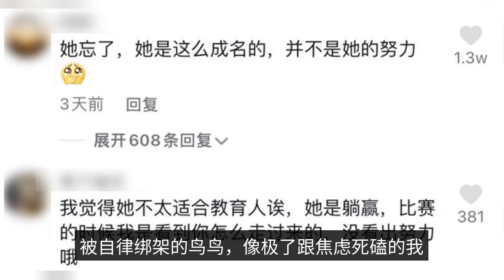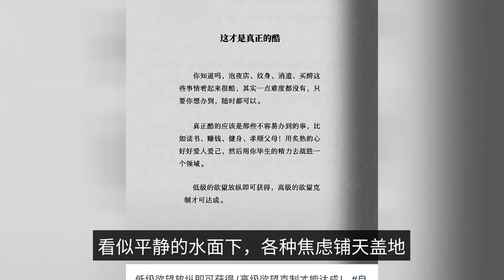Chaoyue Yang was scolded on the hot search: "If you don't self -discipline, you are guilty?"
I never thought that once "the hope of the whole village" would one day become "the controversy of the whole network". The company's main goal is to provide a good solution to the problem. In the live broadcast, she shouted to everyone in front of the screen, telling them to struggle well and work hard. "The company's main goal is to provide the best possible service to its customers. The content followed the topic of "Yang beyond seems to have woken me up" directly on the hot search. The comment section is a cheerful one, fans play along with the terrain "don't scold don't scold", while praising Yang transcendence told everyone "don't lie flat". If you know a little bit about Yang Yang's previous shows, you probably know that she has made a lot of similar comments, and almost every time, there are all kinds of "good reviews". But, this time, the situation seems to be a little different: how fast the words fire, netizens do not understand how fierce it comes. Some people say that "Yang beyond the establishment of the sober people on earth is too much", while others say that "pointing out to other people's lives is really very low". The result of the matter is that Yang beyond himself responded: it was a joke, and will not be broadcast in the future. Why did it come to this point? The answer to the question is probably: for the public, the "no self-discipline, that is, guilty" speech, no longer works. The first thing you need to do is to get a good idea of what you're doing. The reason why Yang was scolded for these words is obvious: it is not suitable. Remember that in 2018, the year Yang beyond smoothly into the group to open the flower road, she was packaged into a magical existence. A variety of Koi topics often dominate the list of hot search / image source: microblogging controversy also followed, a variety of entertainment news, the topic changed a number of batches: she paddled, poor business skills, do not move to cry but "a no background to fight their own skyfall Koi" persona The process may be difficult, and she did work very hard herself. But four years have passed, the then "rotten not guilty, long live the water" Yang beyond, itself is relying on the attention of others (i.e., "stare at the phone") to go to the present Yang beyond surprisingly The company also began to "chicken powder", teaching people to "not stare at the phone". It's really awkward. The netizens: the typical end of the rice bowl to eat, put down the rice bowl to curse, of course, in addition to Yang beyond himself, the content of this video, is also an important cause of controversy: this paragraph, we are too familiar, always feel where to hear. "Look at the life you're lying there." "Look at the red envelope you can send out when the younger generation pays you New Year's greetings, only a few dollars." Not only that, she also advised everyone to hurry up and fall in love, get married and have children, otherwise the share money and the New Year's money are lost; and to work hard with everyone to find the other half next year. The serious expression, with "the next second to scold you to wake up" tone, some netizens commented: "look at her to advise people not to hold the phone hey hey hey, like a success mentor, one second to advise me to self-discipline and progress, the next second to sell me lessons." After all, similar words have long been heard in our ears are calloused. "The pain of self-discipline is as light as a feather, the pain of regret is as heavy as a mountain." "Self-discipline sets you free." "Where you spend your time, life blossoms." "Be serious about your studies, exercise 2 hours a day, go to bed early, get up early, and keep working out." It is as if not to open the state of the chicken blood at all times is a waste of life, muddle, do not think about progress. In people's view, excessive emphasis on self-discipline, the dissemination of self-discipline dry goods, pushing people to work hard to improve, is not in the creation of a new anxiety: no effort, no self-discipline, that is, guilty. The bird kidnapped by the self-discipline, like the anxiety with the deadly I What is self-discipline? According to the general understanding: self-discipline, refers to "in the absence of human on-site supervision, through their own requirements, passive to active, consciously follow the law, take it to restrain their own words and actions. To put it simply and crudely: control yourself. But if you search the social platform "how to self-discipline" words and VLOG, you will probably sum up the solution to this life. The first step is to analyze the "root cause" of the problem, all because of the lack of self-discipline. You always feel that your work is not so smooth because you do not work hard enough, because you "do not open up new tracks" and "do not improve yourself all the time"; you feel that life is difficult because you cannot discipline yourself well, you do not think about progress.